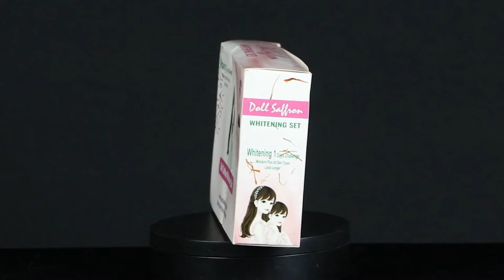DOLL SAFFRON WHITENING SET | Doll Saffron Serum | Amarshop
💁‍♀️ 💁‍♀️ DOLL SAFFRON WHITENING SET 💁‍♀️ 💁‍♀️
Made in: Philippines

👉 Doll Saffron Set  এ যা যা পাবেন তা হলোঃ-  Doll Saffron Night Cream+  Doll Saffron Serum+ Doll Saffron Whitening Soap

💁‍♀️ কার্যাবলী :
👉 যে কোন কঠিন দাগ দূর করে।
👉 পোর টাইট করে স্কিনকে একদম টানটান করে ফেলবে।
👉 বয়সের ছাপ দূর করে স্কিনকে করে অসম্ভব গ্লোয়িং।
👉 ৬-৭ সেড ফর্সা করবে ।
👉 পাতলা চামড়া রিপেয়ার করে মোটা করে। ভাজ পরে যাওয়া ডেমেজ স্কিনকে রিপেয়ার করে।
👉 স্কিন হবে নরম তুলতুলে বাচ্চাদের মত।

ব্যবহারবিধি : রাতে ঘুমানোর আগে স্যাফরন সোপ টা দিয়ে মুখটা ভালোভাবে ধুয়ে মুছে নিবেন । তারপর নাইট ক্রিম টা ব্যবহার করবেন । এটি নিয়মিত ত্বকে লাগান। ক্রিমটি ঊর্ধ্বমুখী বৃত্তাকার গতিতে নরমভাবে প্রয়োগ করুন। আপনার মুখে ক্রিম ঘষবেন না। সিরাম টা দিনে রাতে তিনবার এপ্লাই করবেন। ১ম রাত থেকে ত্বক হবে উজ্জ্বল।

4th floor, Shop no E35B, Gulshan Pink City Shopping Complex, Dhaka, Dhaka Division, Bangladesh

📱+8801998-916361